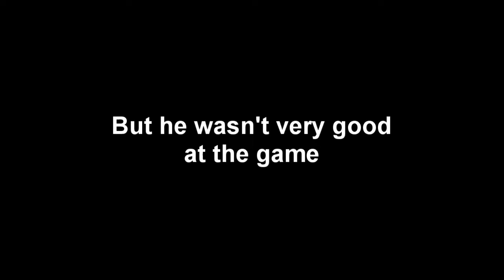The Reign of King DerpyToad420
Hope you enjoyed the video! It's all fun and games. DerpyToad420 is literally freaking awesome